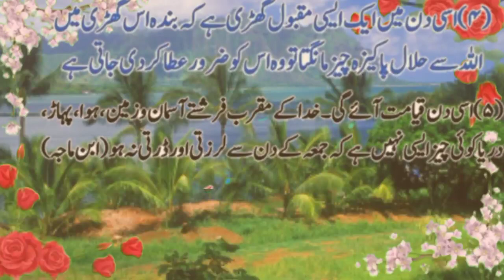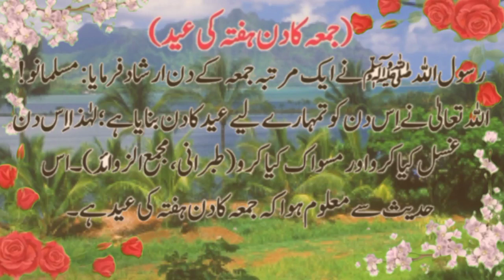nabi pak nay fsrmaya//جمعہ کے دن پانچ خصوصیات ہیں/शुक्रवार के पांच गुण होते हैं/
nabi pak nay fsrmaya//جمعہ کے دن پانچ خصوصیات ہیں/शुक्रवार के पांच गुण होते हैं/daily dua every muslim//دن میں دو مرتبہ بچوں کی ضدی ختم /दुआ से बच्चों की जिद खत्म होती है/dail dua/Prayer for the companionship of the righteous,Prayer to wake up from sleep,saying of the Prophet is to erase sins and saying of the Prophet is the good of this،order of Islam the intention, the clear destination the easy,all The saying of the Holy Prophet is no action without intention,all islamic channel,All Islamic deen shariat chanel, virtue of a servant is to avoid sin,